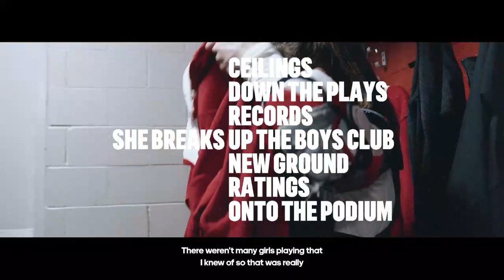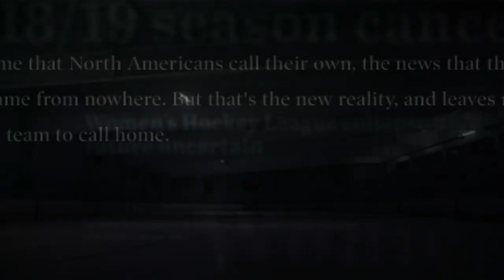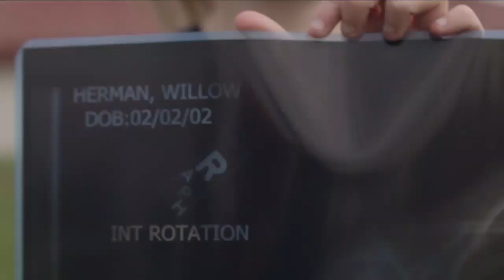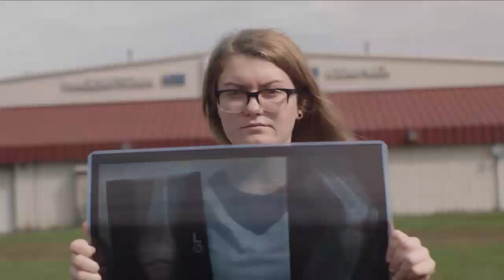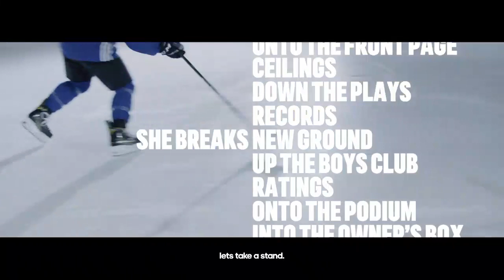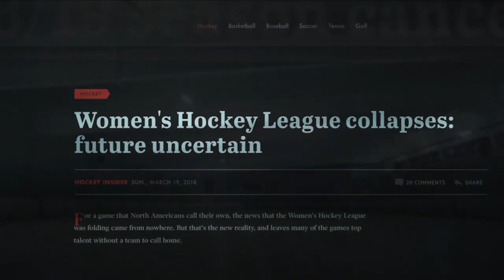Secret® Women’s Hockey Showcase Game 4: Team Kessel vs Team Bellamy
Watch North America’s top female hockey players as they compete in the forth stop of the PWHPA Dream Gap Tour live from Herbert H. Carnegie Centennial Centre Ice Arena in North York, Ontario on January 11-12, 2020.

Game 4 features: Team Kessel vs Team Bellamy